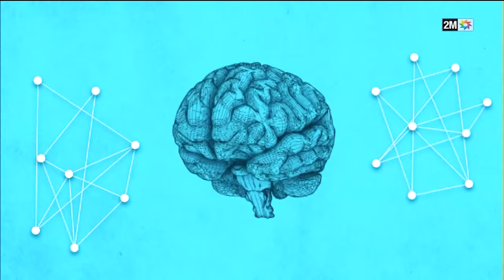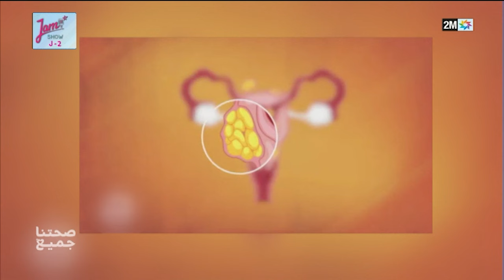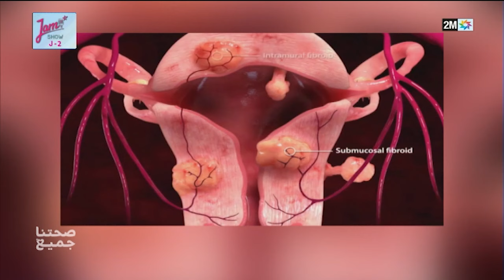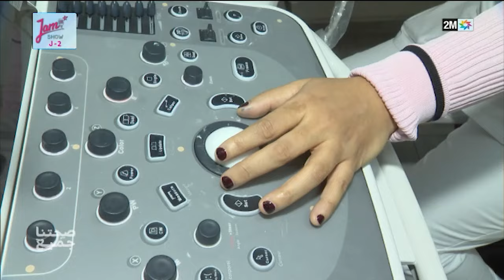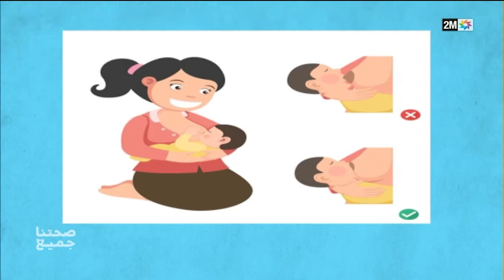صحتنا جميع : الأحد 02 يونيو 2024